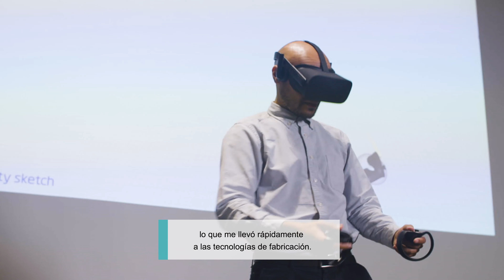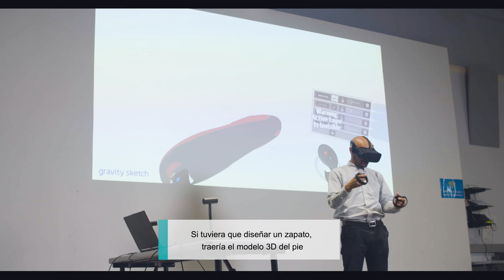Interview with Oluwaseyi Sosanya, Gravity Sketch (Spanish)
CREANDO MUNDOS VIRTUALES

¿La realidad virtual puede cambiar el mundo?
La realidad virtual y aumentada están cambiando la manera en que trabajamos, jugamos, creamos y aprendemos. Estas tecnologías nos permiten explorar y diseñar de maneras nuevas, y experimentar mundos que sólo podríamos imaginar—hasta ahora. ¿Qué es lo que nos depara el futuro? Nuestra imaginación es el límite.

IMAGÍNATE LO QUE PUEDES HACER CON LA REALIDAD VIRTUAL Y AUMENTADA